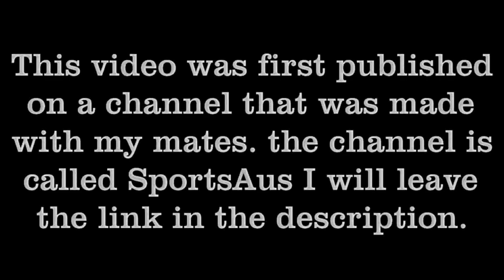Geelong Cats v St Kilda Saints at the game Vlog!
sorry to Tosh Lennon for this vid! bit of a harsh vid for a saints fan!